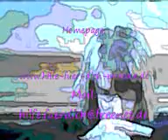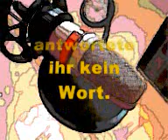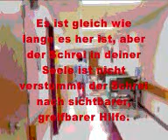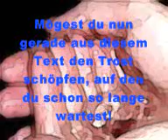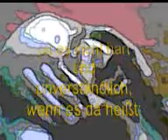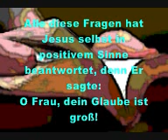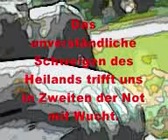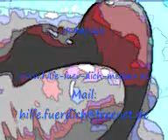Und Er antwortete ihr kein Wort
Andachten, Gottesdienste, Bibelkreis, Hauskreis, Evangelisation, Gottes Wort den Menschen vermitteln, Glaubensfilm zum gestalten von Gottesdiensten, Hauskreisen, Bibelkreisen um das Wort Gottes den Menschen zu vermitteln. Mehr Informationen auf unserer Homepage oder